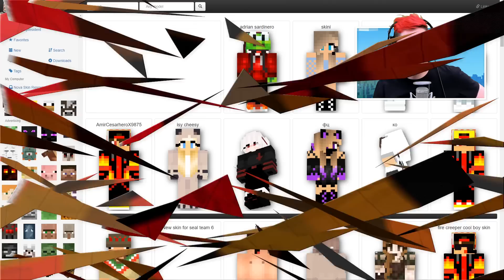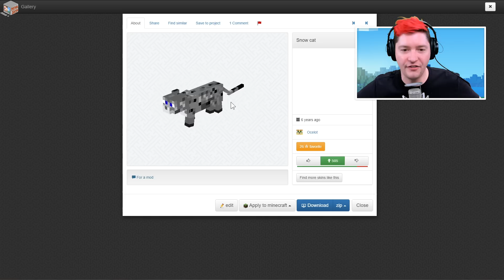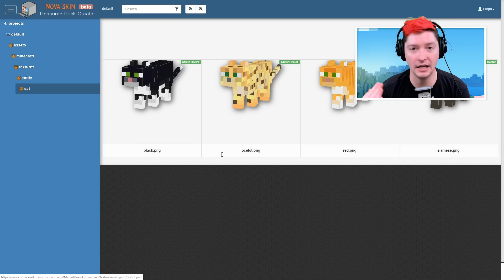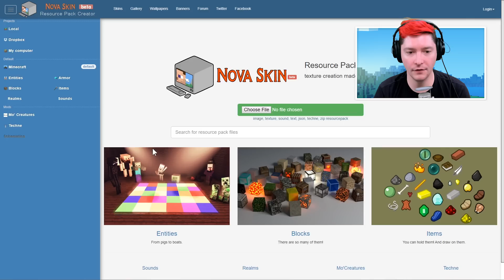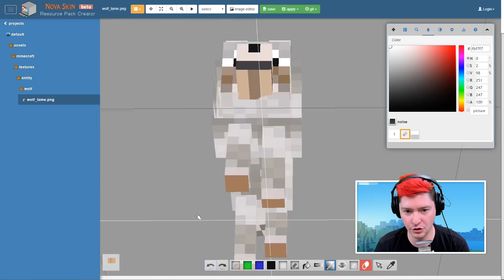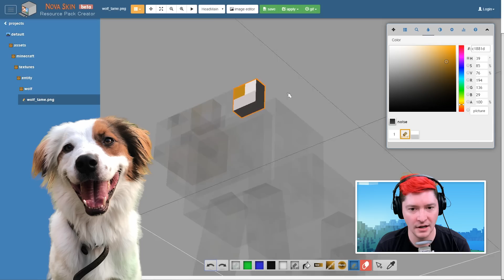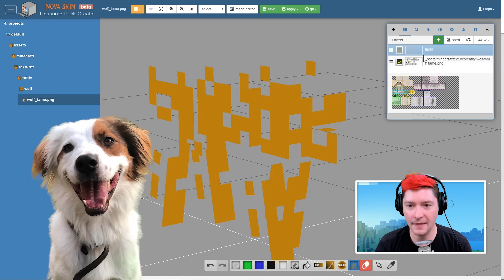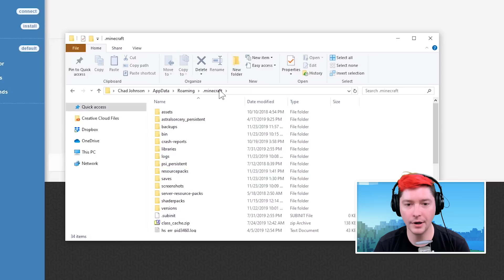How to Get Your Pets in Minecraft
Want your pets in Minecraft? Look no further! In this video I teach you how and put my cat Waffles and my dog Charlie into the game!